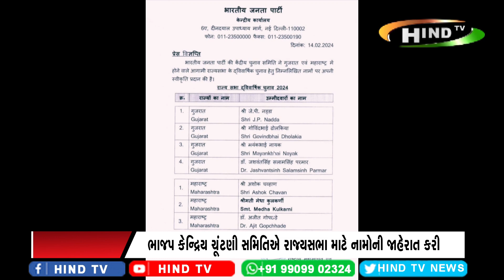ભાજપ કેન્દ્રિય ચૂંટણી સમિતિએ રાજ્યસભા માટે નામોની જાહેરાત કરી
ગુજરાત અને મહારાષ્ટ્ર માટે ઉમેદવારોનાં નામોની જાહેરાત કરી
રાષ્ટ્રીય અધ્યક્ષ જે.પી નડ્ડા ગુજરાત થી રાજ્યસભાના ઉમેદવાર